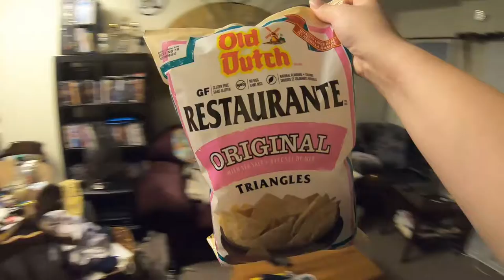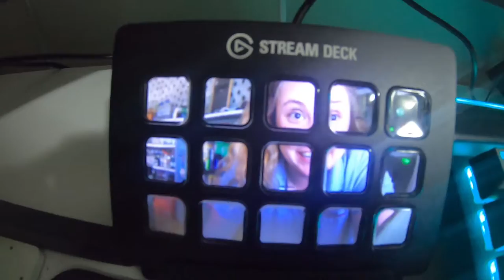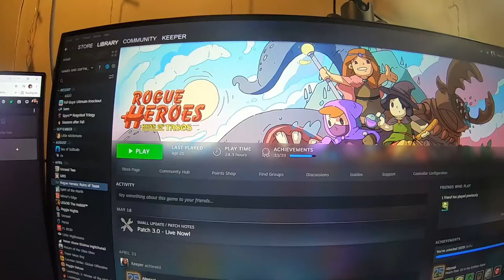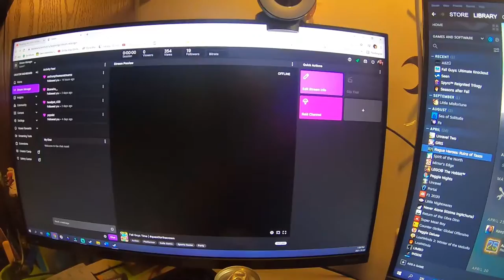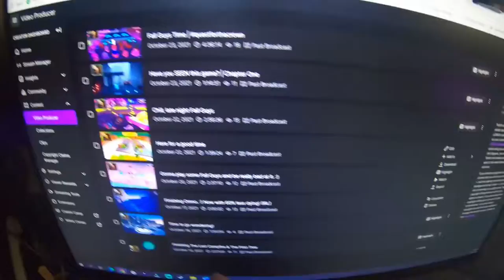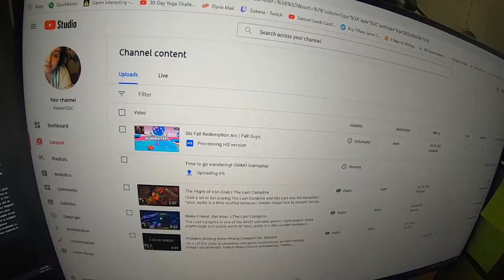a relaxing sunday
little to no effort was exerted this day. :)

Equipment:
Camera: Canon EOS M50
Mic: Rode Wireless Go
Tripod: Manfrotto MTPIXI-B PIXI Mini Tripod
Editing Software: Filmora